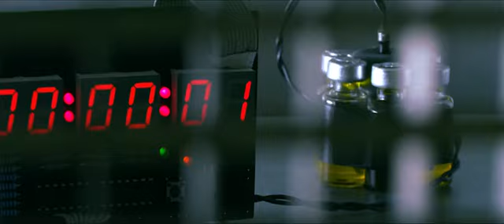THE CURE (2014) - FIRST OFFICIAL HD TRAILER 2014 DAVID GOULD MOVIE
The film is about a young female researcher whose life is in danger when she discovers the pharmaceutical company she works for had developed a cure for cancer many years earlier. They haven't released it because that would destroy their chemotherapy drug sales. She must now escape and release the cure to world while the company tries to stop her.

NEW ZELAND LABEL AND COPYRIGHT TO OWNERS